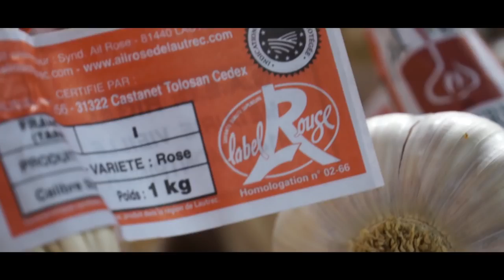PRESENTATION DU SIGNE DE QUALITE LABEL ROUGE